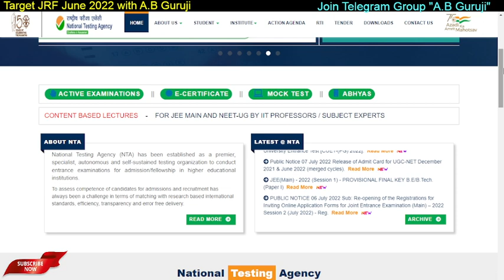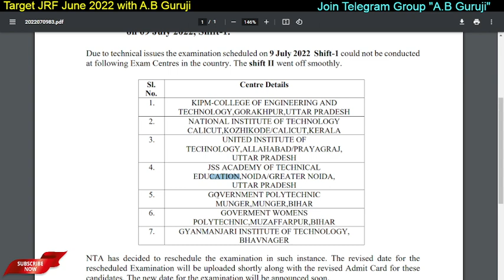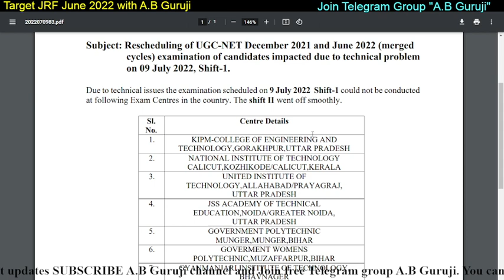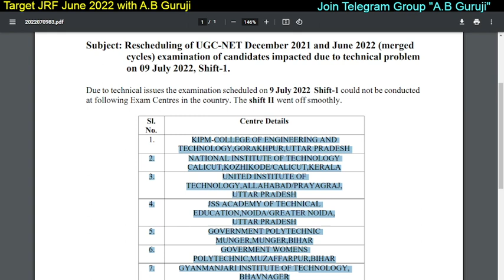Latest Update 🔥 Hurry Up!! 😲 "NET Exam July 2022 RESCHEDULED" Watch Now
NET Exam July 2022 has been rescheduled by NTA. Latest notification by NTA for all the students. Exam held on 9 July 2022 first shift has been rescheduled for some centers. check the list now.

Join upcoming batch for December 2022 NET Exam...with fresh study plan. 🔥🔥

net exam admit card aa gaye?
2022 me net exam kb hoga
2022 net exam date
new announcement
net exam announcement
announcement of exam date
net exam announcement